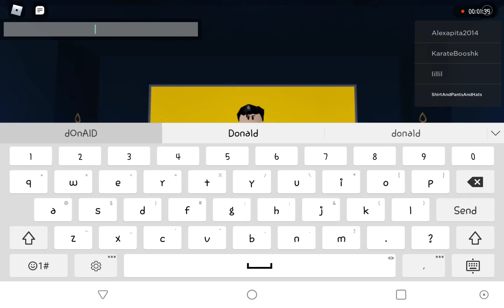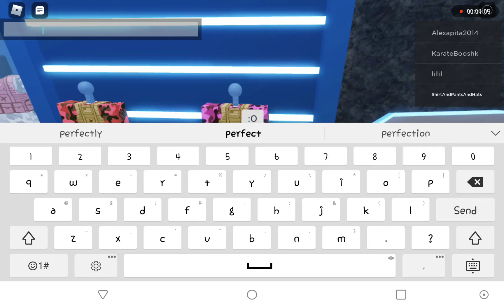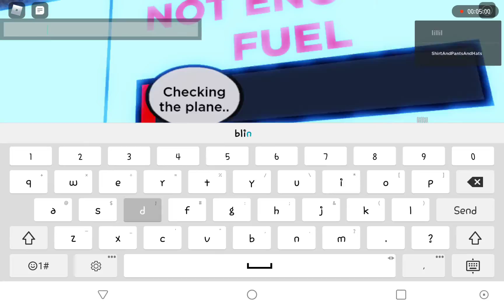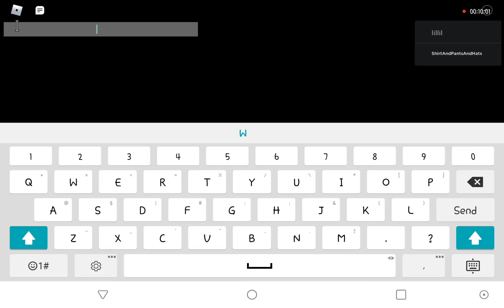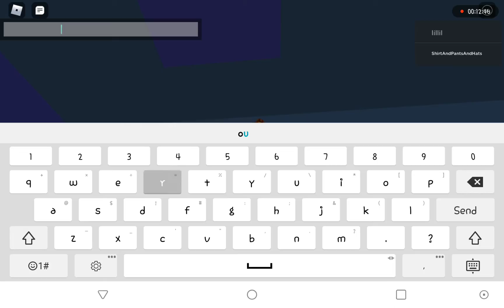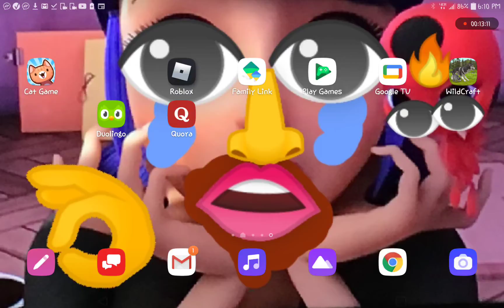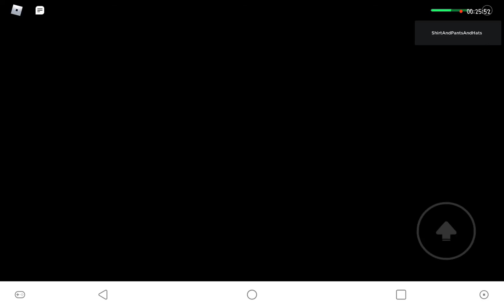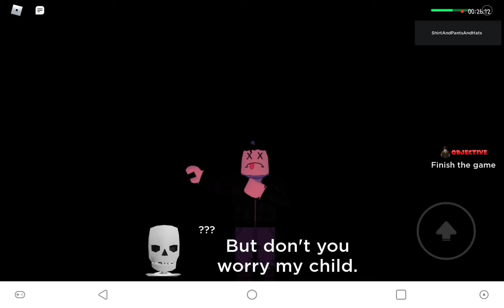Airplane 3 [Story] Full Game